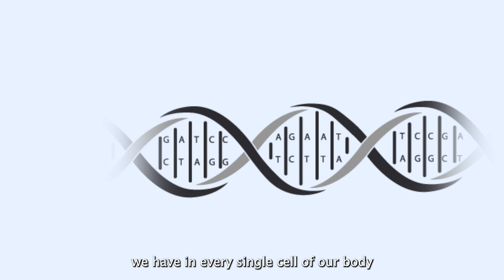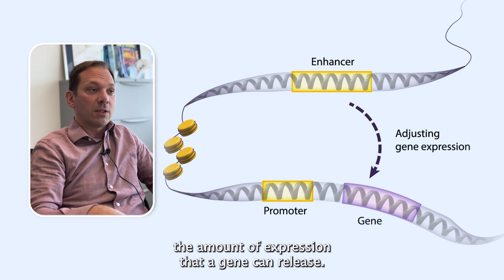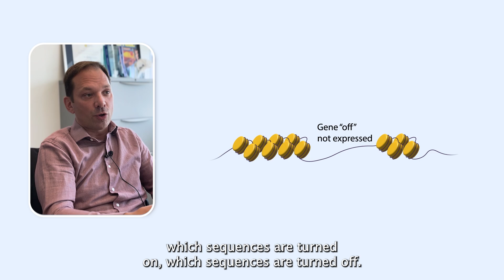Meet Dr. Mathieu Lupien: What is cancer epigenetics?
Dr. Mathieu Lupien, Chair of Genetics & Epigenetics Program at Princess Margaret Cancer Centre, explains what epigenetics is and why it is important to study epigenetics for cancer research.